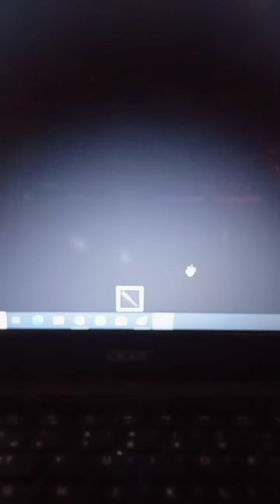part 2 of Amanda [STORY] no part 3